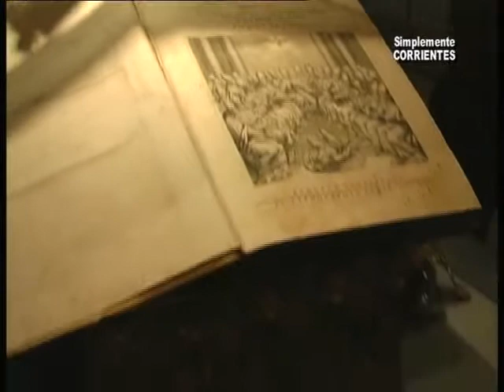Museo de Bellas Artes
Exposición de Arte Sacro de Corrientes . . . el diálogo con su director el Arq. Francisco Benitez .. .